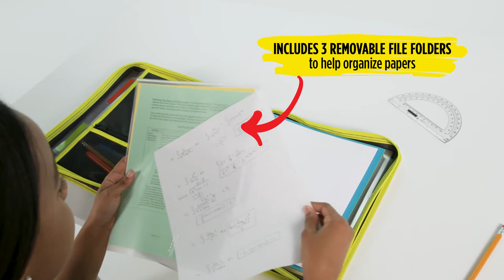Five Star 2" Zipper Binder + File Folders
Staying organized is easy and stress free with this binder! 👍

The 2" Zipper Binder + File Folders comes with two zippers for quick and easy access to materials inside your binder. It includes 3 removable file folders to stay organized. Plus carrying your binder is easy with the handle.